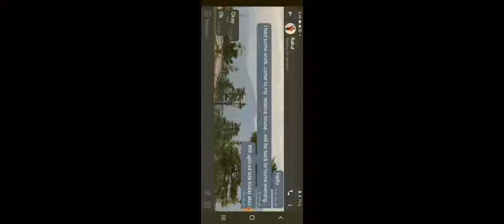Intellectual sources responsible for rise of sociology#day3 Previous mains answer writing ✍️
Intellectual sources responsible for rise of sociology#Sociology Daily Previous mains answer writing ✍️ UPSC Mains Sociology# 1answer daily
Day3

Pdf is available on telegram channel